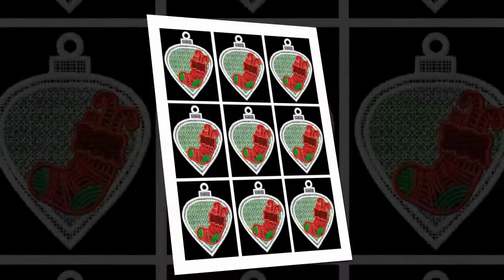Christmas Lace Download 24 x A4 Pages from icangetitonline.com